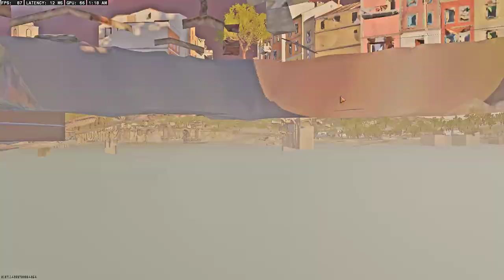Call of Duty Black Ops 6